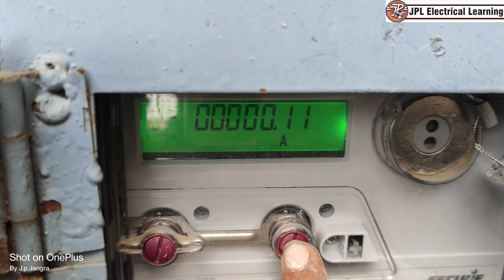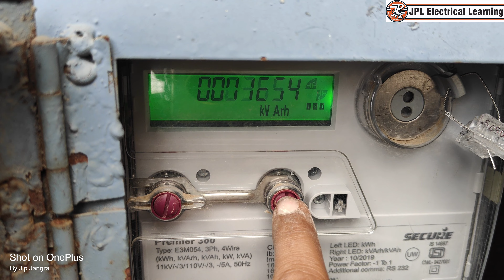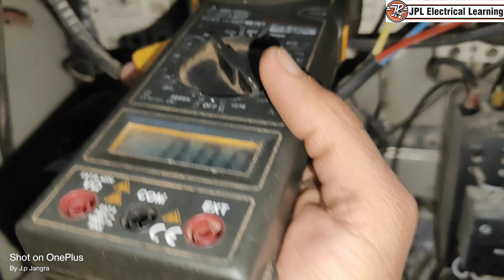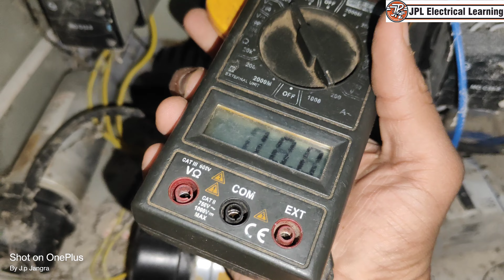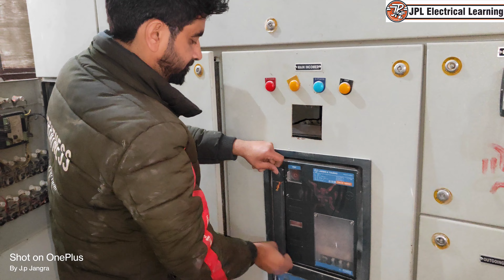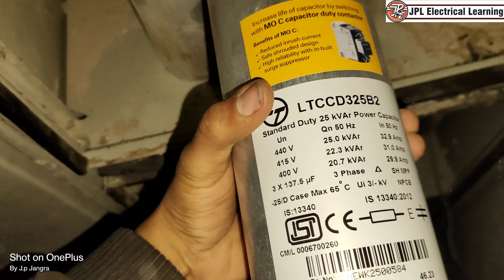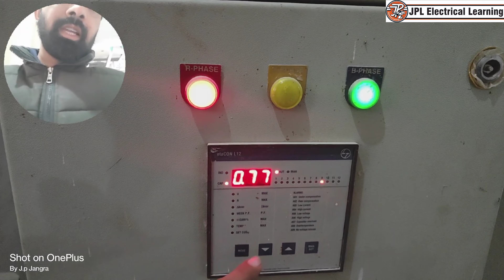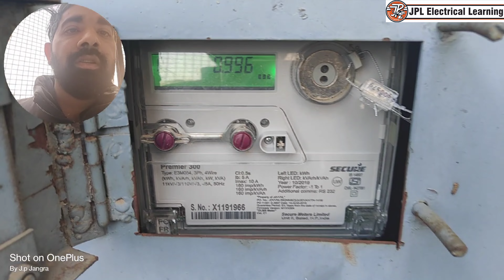power Factor कैसे इम्प्रूवमेंट करें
power factor correction
unity power factor
importance of power factor
power factor in hindi